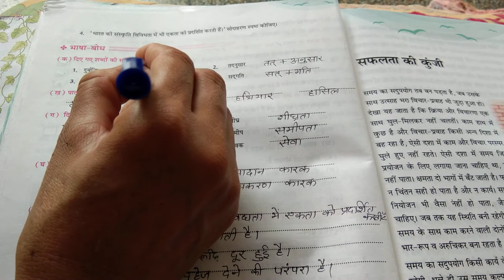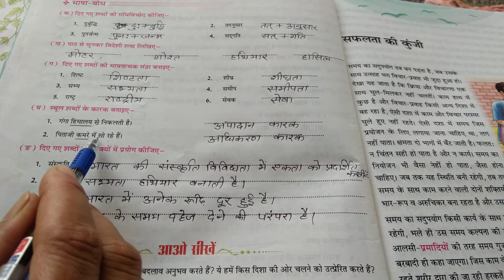कक्षा 8| पाठ 3| बुक वर्क| दीर्घ प्रश्न उत्तर